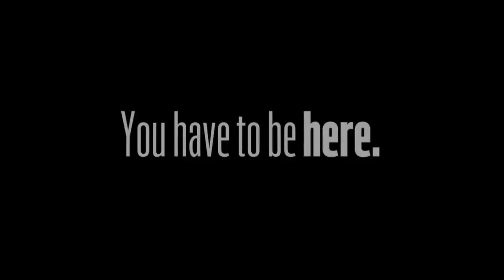Trailer: Fetch Clay, Make Man at Marin Theatre Company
FETCH CLAY, MAKE MAN | By Will Power
August 14 - September 7, 2014
A co-production with Round House Theatre, Maryland
West Coast Premiere | Directed by Derrick Sanders

Why would the shining son of the Nation of Islam seek help from one of the most vilified figures of black American culture? In this knockout new play, San Francisco native Will Power investigates an unlikely friendship of the Civil Rights Era – young heavyweight champ Muhammad Ali (played by Eddie Ray Jackson, Fences) and disgraced actor Stepin Fetchit (Roscoe Orman, Gordon on TV’s Sesame Street).

FEATURING: Eddie Ray Jackson*, Roscoe Orman*, Jefferson Russell*, Robert Sicular* and Katherine Renee Turner